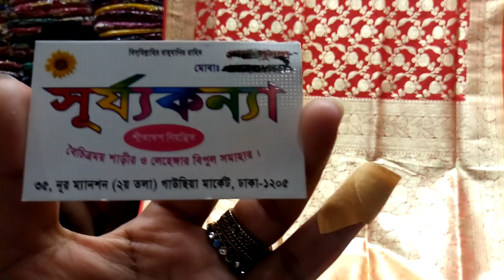unique ডিজাইনার বিয়ের কাতান শাড়ি কালেকশন //Exclusive wedding Katan benarosi collection.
বিয়ের বেনারসি শাড়ি কালেকশন

Address :Surjjo konna
35,noor mansion (2nd floor) Gawsia
new market,Dhaka-1205